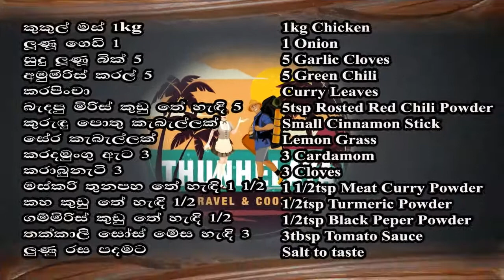Black Chicken Curry | Black Chicken Curry by ThUnHeLaYa with English Subtitle | බ්ලැක් චිකන් කරිය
This is the very tasty easy recipe to make at your home. Black Chicken Curry, Chicken Curry or Chicken Gravy is the popular dish. So many different dishes made using Chicken. This Chicken Curry is very popular among the Village peoples. This is one style of Sri Lankan Chicken Curry. I have also provided some tips on how to cook this incredibly flavorful and adapt to your taste.

 It can be eaten with Noodles, Rice, Bread, String Hoppers etc. This Chicken Curry is probably the most common type of curry eaten in Sri Lanka. This is an easy recipe that is also truly authentic. This is very tasty and also looking great. You can prepare this at any meal you may have. Almost within 25 minutes you can make this curry as you wish. This is my another method to prepare Chicken from my home. I hope to make another delicious method with you soon as possible.

If you will try to make this I think you definitely love this.